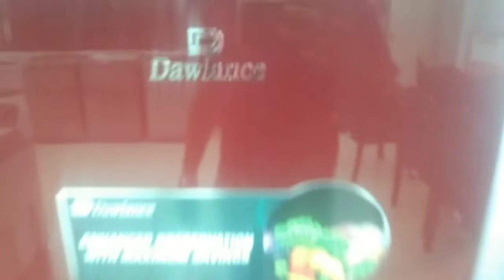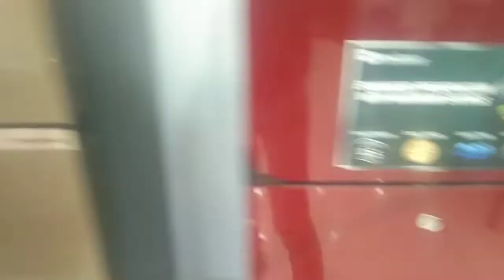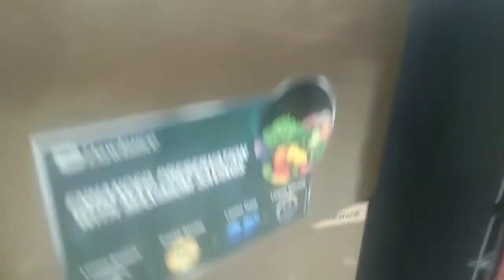dawlance fridge ap k pasa ap cheez company ki to aj e ly(@Nadeem vlogs)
whstappp